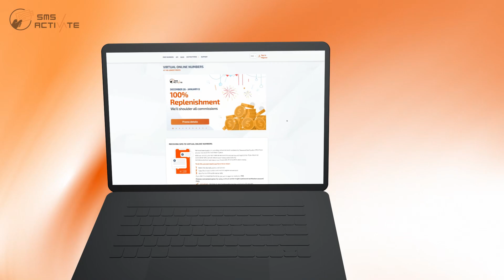Registration in J&T Express WITHOUT A PHONE NUMBER! Virtual number for JTExpress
In this guide, you will learn how to register with J&TExpresswithout a personal phone number using a virtual number. Follow the instructions and create your J&T Expressaccount with ease. Watch now!